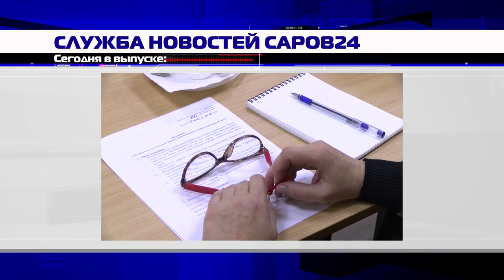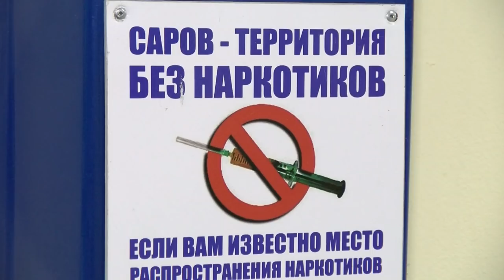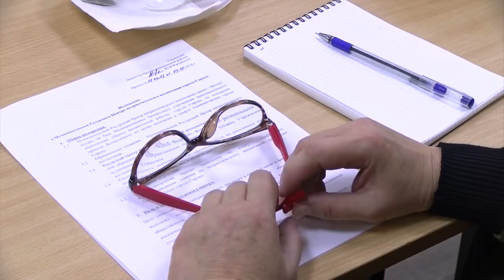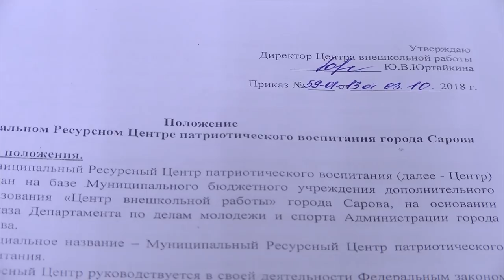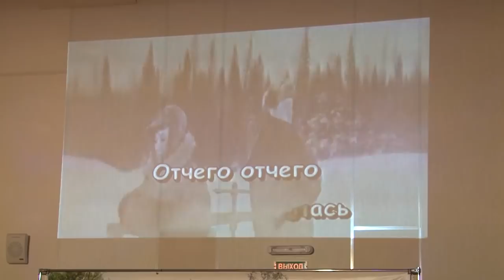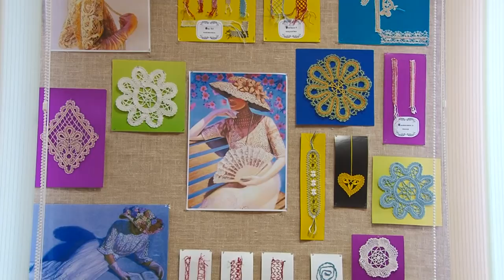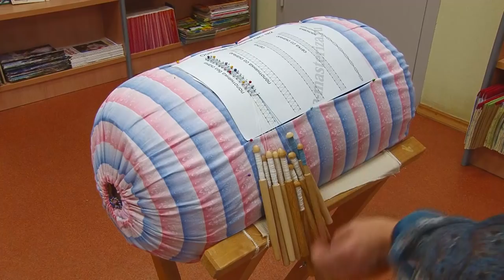Новости Сарова 08.10.2018